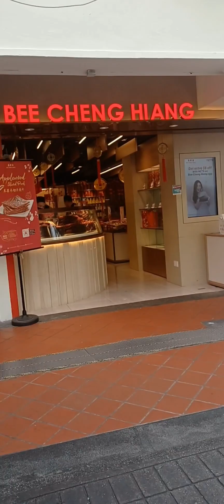📍Gala sa Chinatown singapore